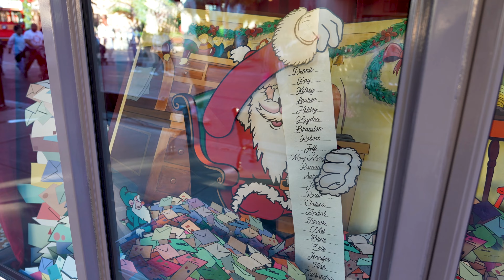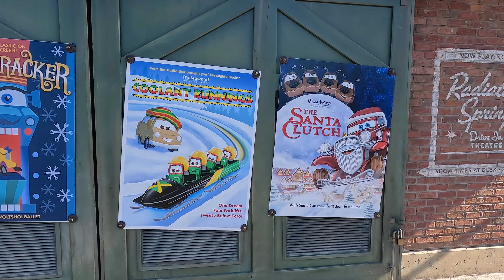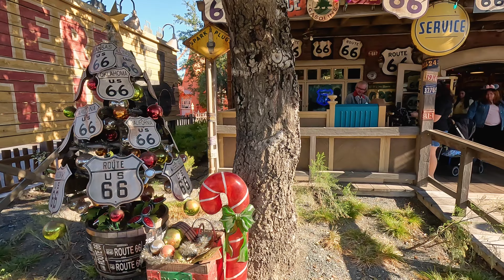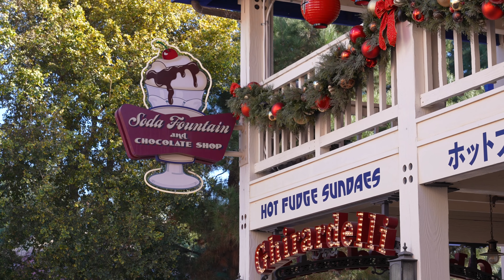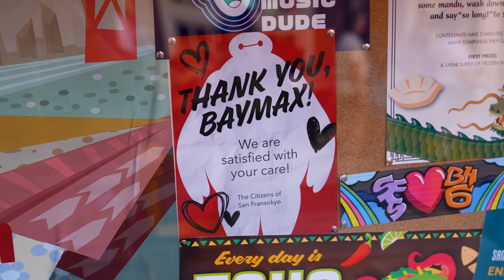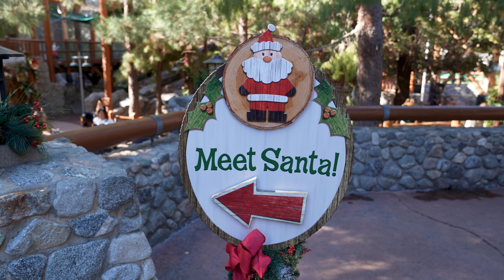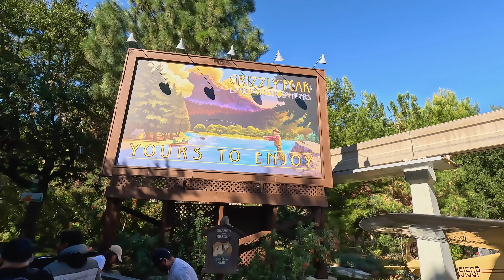Disney California Adventure Christmas 2023 - Walkthrough, Characters & Viva Navidad at Disneyland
It's officially the Christmas season at the Disneyland Resort, so we're visiting Disney California Adventure Park to check out the Festival of Holidays, including a visit to Mickey Mouse, dressed in his holiday costume (2:15)! We'll also watch performances of Mickey's Happy Holidays Cavalcade (3:53), the Holiday Toy Drummers (14:31), the Viva Navidad Street Party (20:45), and a trip to Grizzly Peak to see Santa Claus (38:17)!

0:00 Buena Vista Street with Mickey Mouse
2:43 Buena Vista Street Christmas Tree
3:53 Mickey's Happy Holidays Cavalcade
5:57 Performance Corridor
7:28 Cars Land at Christmas
12:30 San Fransokyo Square at Christmas
14:31 Holiday Toy Drummers Show
18:36 Paradise Gardens Park
20:12 ¡Viva Navidad! - Meet Donald, Panchito & José
20:58 Disney ¡Viva Navidad! Street Party with The Three Caballeros
31:36 Pixar Pier
37:26 Grizzly Peak with Santa and Chip & Dale
42:12 Carthay Circle
43:11 Hollywood Land
47:38 Avengers Campus
50:40 Disney California Adventure Park

Filmed on November 11, 2023 at the Disneyland Resort in Anaheim, California.